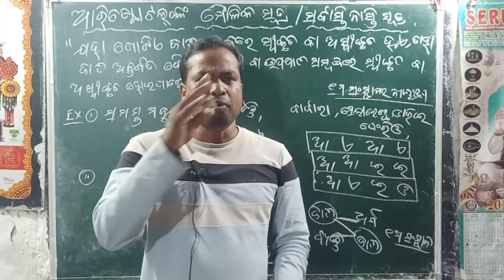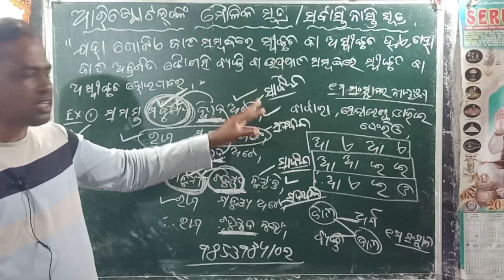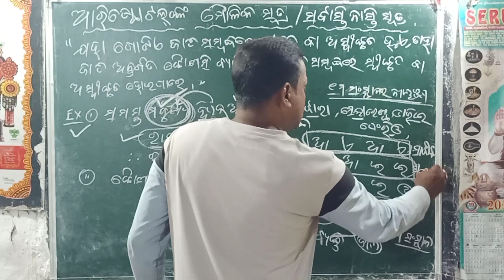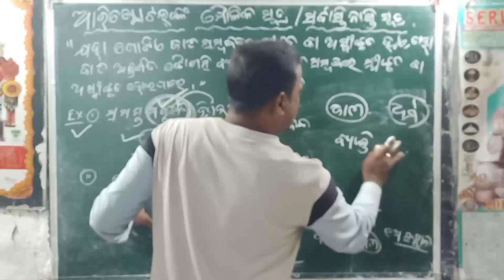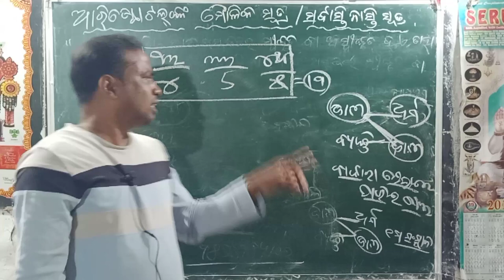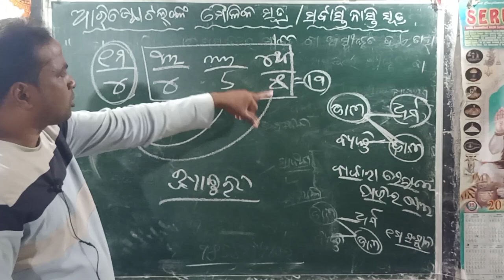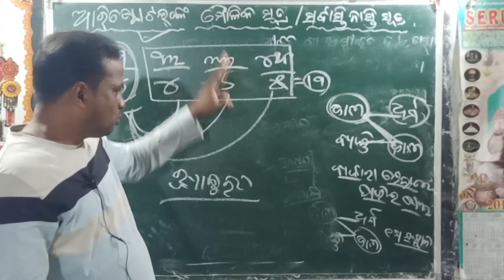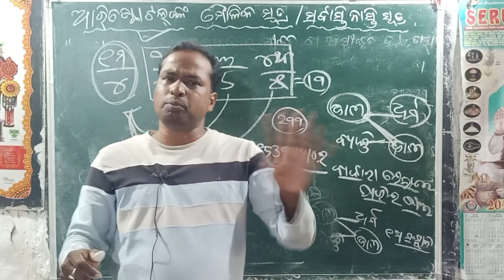Aristotle's dictum // ଆରିଷ୍ଟୋଟଲ୍ ଙ୍କ ମୌଳିକ ସୂତ୍ର // Class 12th logic odia medium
#+22ndyearlogicclass12th
#+22ndyearlogicodiamedium

ତଳ whatsapp link କୁ କ୍ଲିକ୍ କରନ୍ତୁ ଏବଂ whatsapp group ରେ join ହୁଅନ୍ତୁ।